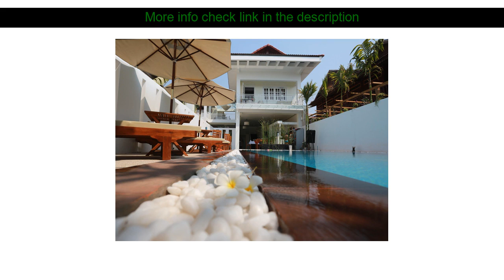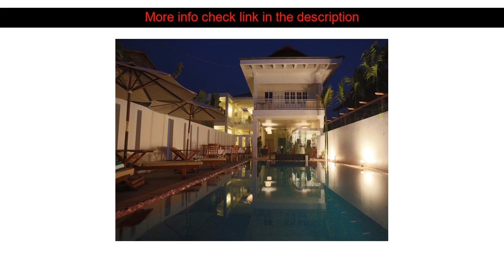Hotels Review: Angkor Boutique Villa ( Siem Reap, Cambodia )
Angkor Boutique Villa ( Siem Reap, Cambodia )
Address: #335. East River Road. Wat Damnak Village. Sala Kamroeuk Commune.

Ideally located in the prime touristic area of Siem Reap Central Area Angkor Boutique Villa promises a relaxing and wonderful visit. Featuring a complete list of amenities guests will find their stay at the property a comfortable one. 24-hour room service free Wi-Fi in all rooms daily housekeeping taxi service ticket service are just some of the facilities on offer. Guestrooms are fitted with all the amenities you need for a good night's sleep. In some of the rooms guests can find television LCD/plasma screen additional bathroom free welcome drink private entrance internet access ??wireless. Access to the hotel's hot tub outdoor pool massage pool (kids) garden will further enhance your satisfying stay. For reliable service and professional staff Angkor Boutique Villa caters to your needs.